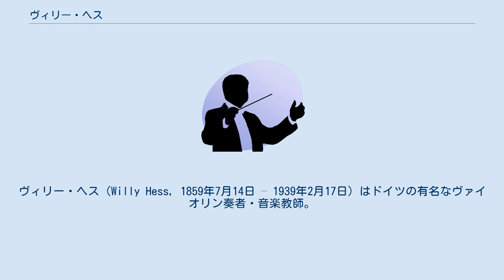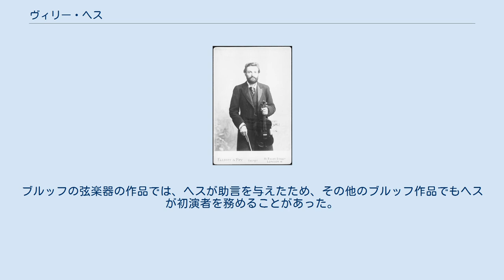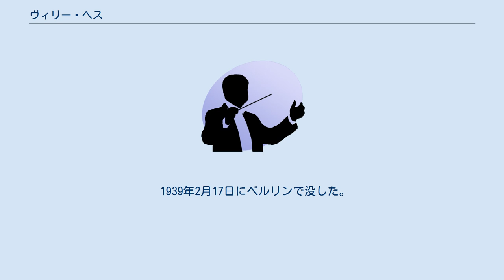ヴィリー・ヘス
ヴィリー・ヘス（Willy Hess, 1859年7月14日 – 1939年2月17日）はドイツの有名なヴァイオリン奏者・音楽教師。
 1859年、マンハイム生まれ。
ルイ・シュポーアの門弟だった父からヴァイオリンの手ほどきを受け、ヨーゼフ・ヨアヒムに師事。
1904年から1910年までボストン交響楽団のコンサートマスターを務めるかたわら、ハーヴァード大学でもヴァイオリンの指導を行う。
ほかにハレ管弦楽団や、フランクフルト、ロッテルダムでもコンサートマスターを務めた。
 1910年よりベルリン高等音楽学校のヴァイオリン科主任教授に就任した。
作曲家のマックス・ブルッフと親しく、その地位に就任するにあたってブルッフの後押しがあった。
同校は、ヴァイマル共和政時代に国際的な音楽界を動かす軸となり、ヘスも各国からベルリンに集まってきた多くの留学生を指導した。
ヘスは、右手の手首の動きを強調し、ほとんど指を動かさない、ドイツの伝統的な演奏様式を教えた。
 ヘスはヴァイオリンからヴィオラに持ち替えるのに何の苦もなく、ブルッフの「クラリネットとヴィオラのための二重協奏曲」作品88の初演でヴィオラを弾いた。
ブルッフは1910年にヴァイオリンと管弦楽のための「コンツェルトシュテュック」作品84をヘスのために作曲している。
ブルッフの弦楽器の作品では、ヘスが助言を与えたため、その他のブルッフ作品でもヘスが初演者を務めることがあった。
アーサー・フットの「バラード」作品69もヘスのために作曲されている。
 チェリストのフーゴー・ベッカーやピアニストのダニエル・クヴァストと組んで室内楽演奏を行なった。
愛器はグヮダニーニであった。
 1939年2月17日にベルリンで没した。